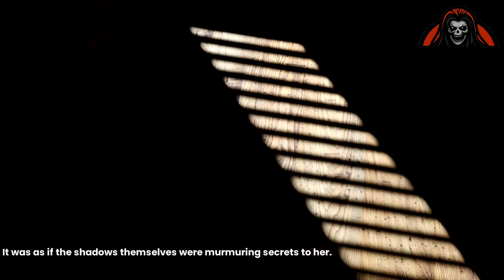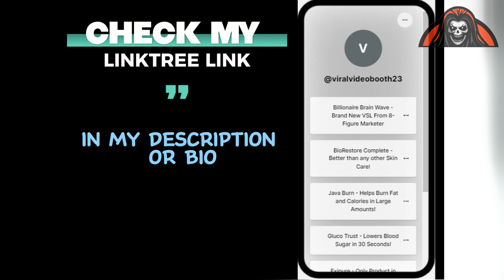Whispers in the Dark: A Terrifying Babysitting Tale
"Get ready for a spine-tingling journey with our latest video, 'Whispers in the Dark: A Terrifying Babysitting Tale.' Join us as we step into the unsettling world of babysitting, unveiling a chilling and real-life encounter that will make your heart race.

👶 **Babysitter's Nightmare:** We'll take you on a heart-pounding babysitting adventure, sharing a spine-tingling tale that will leave you questioning the safety of your next gig.

🔦 **Dark Encounters:** Brace yourself for mysterious sounds, unexplained occurrences, and the unsettling moments when babysitters encounter the unexpected in the eerie hours of the night.

😱 **True Babysitting Horrors:** These aren't your typical babysitting stories; these are hair-raising accounts of sitters who've faced the unknown while caring for innocent children.

🔍 **Unraveling the Mystery:** We'll dissect the true story, explore the psychology of fear, and provide insights into keeping your little charges safe and sound.

🌙 **Midnight Chills:** Dim the lights, get cozy, and get ready to embark on a nerve-wracking babysitting journey into the darkness.

Join us for an unforgettable exploration of 'Whispers in the Dark.' It's time to face the unknown together."